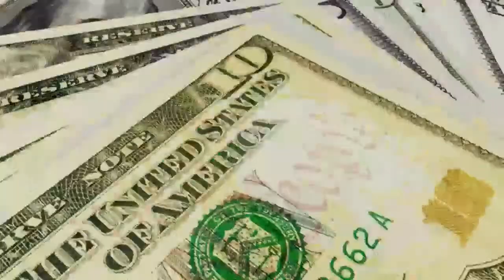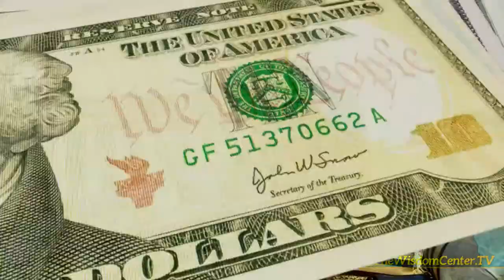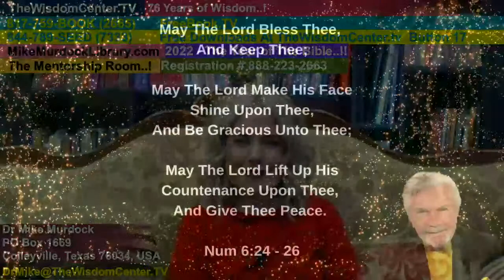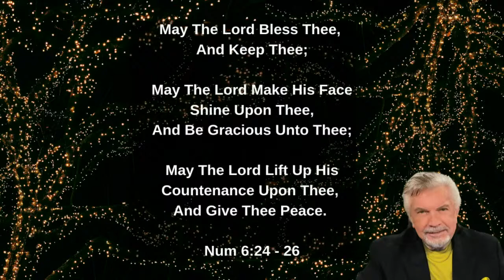Fri, Apr 1 - Navigating Through Evil..!